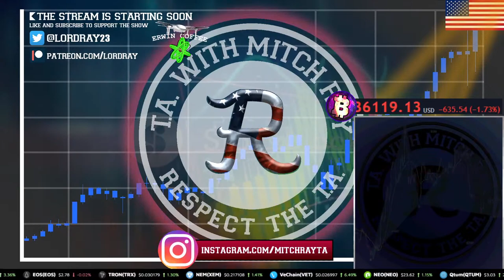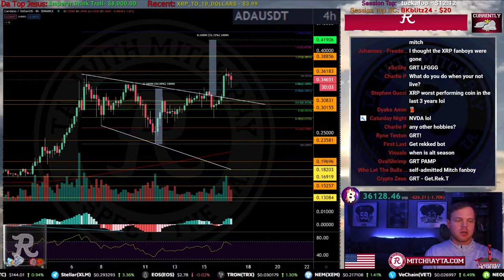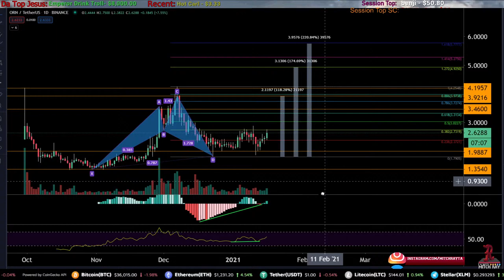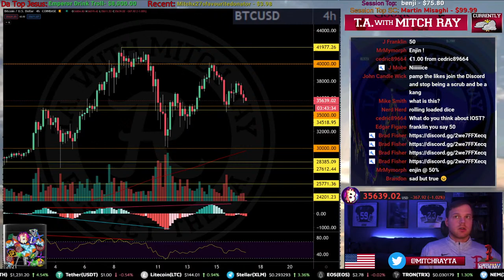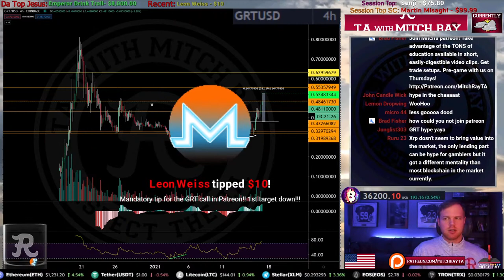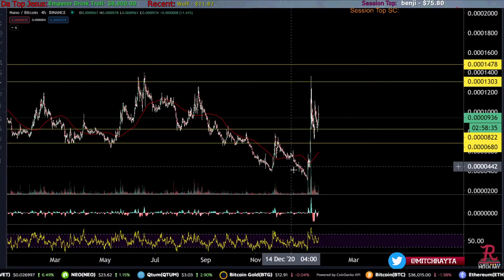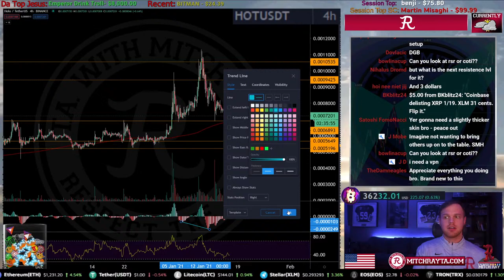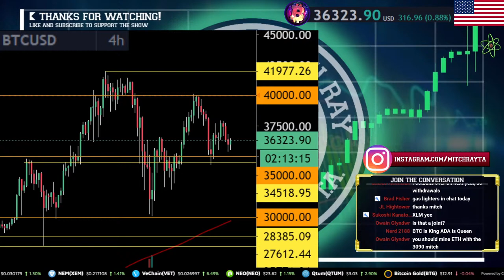BITCOIN LIVE : SATURDAY STREAM, SELECT ALTCOINS MOON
Major S-Coin Request: $10 Minimum